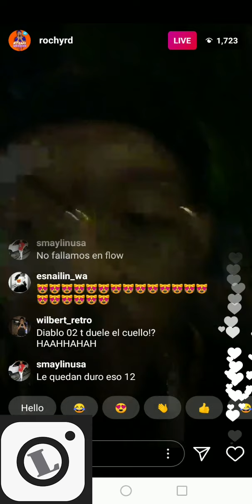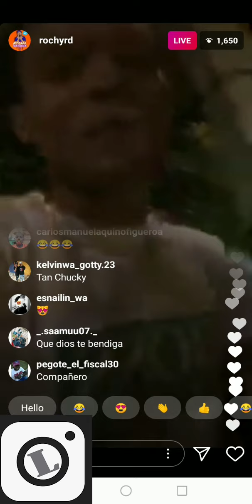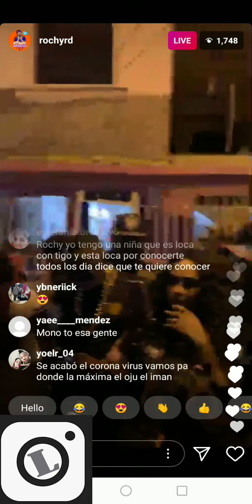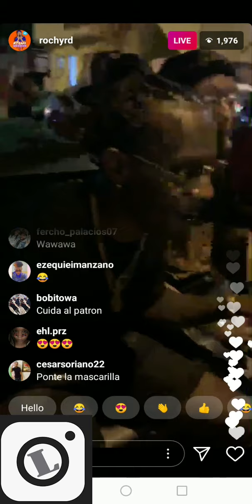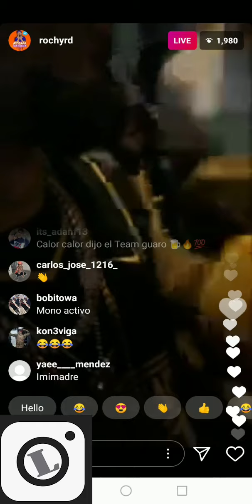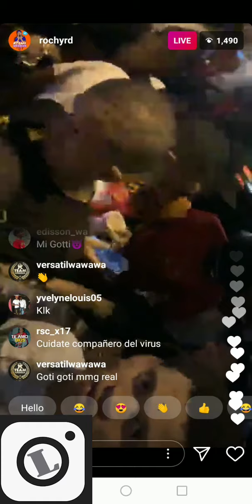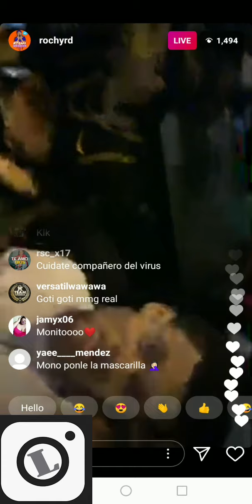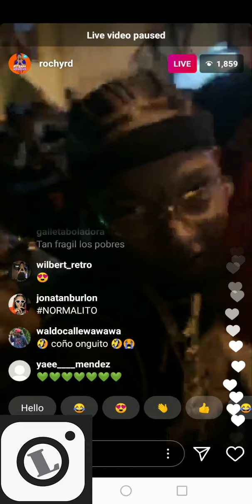Rochy RD live session!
you didn't miss his live yet!